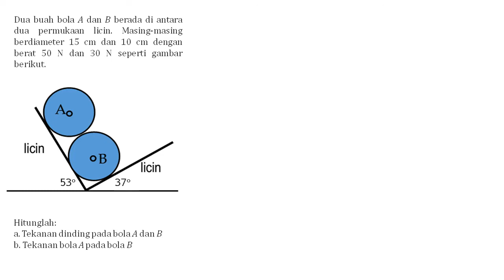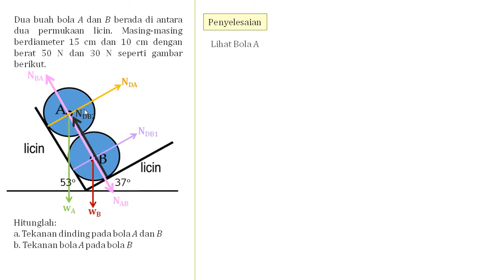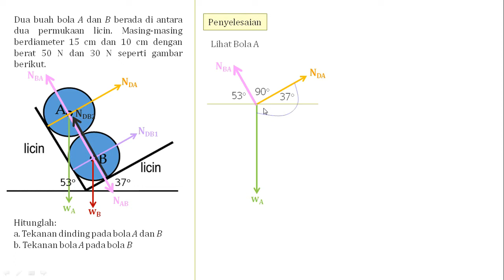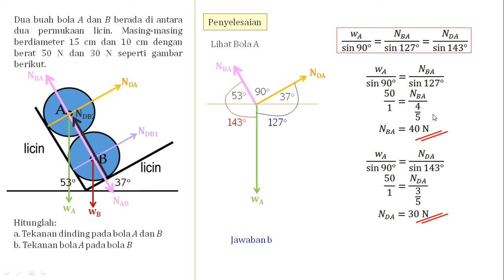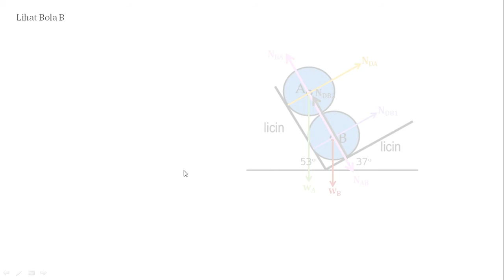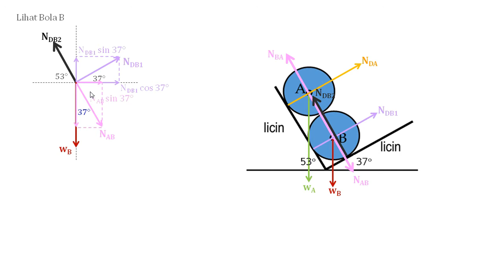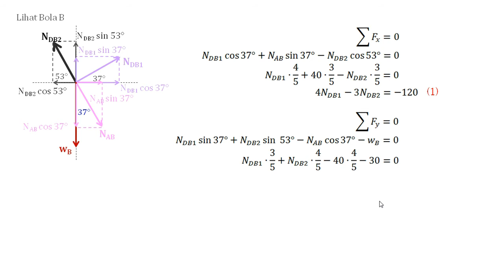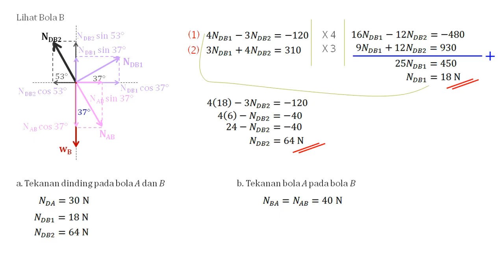Latihan Soal Keseimbangan Benda Tegar #14 [R]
Assalamualaikum semua...

Yuk kita latihan soal keseimbangan benda tegar.

Jangan lewatkan video lainnya ya.

🗣Sound
Galaxy A50s

⌨Software
OBSPortable 20.1